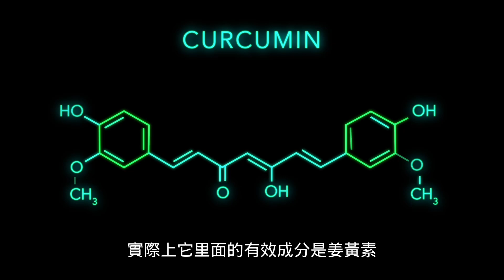姜黃素抗癌的秘密找到了？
動物實驗發現姜黄素能抑制癌细胞生长和扩散。那麼薑黃素對人類是否也有同樣的效果？它的作用原理是什麼？杨医师详解姜黄素的惊人功效，千萬不要錯過！

姜黄素真能抗癌嗎？揭秘食物防癌方法！
00:00 薑黃介紹
01:29 對癌細胞作用的研究
02:44 總結